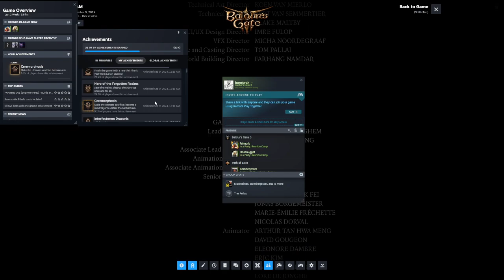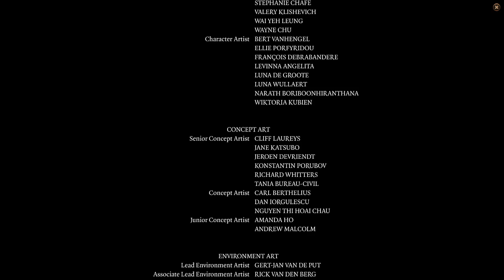[Baldur's Gate 3][27] FINALE!!